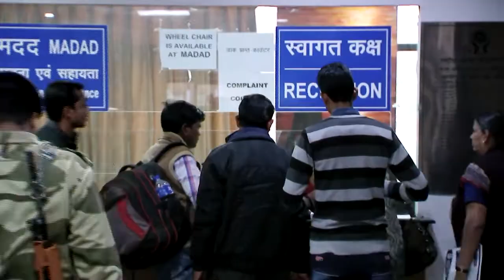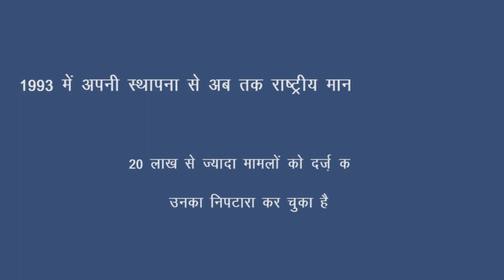National Human Rights Commission film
The film was re-edited and subtitled, with minimum time in hands.